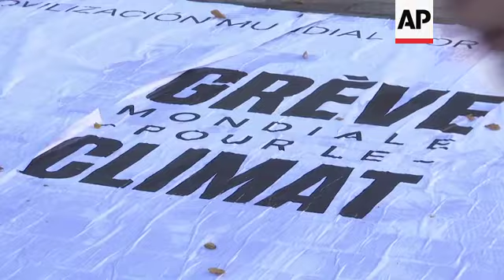Climate protestors march across Right Bank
(20 Sep 2019) French climate protesters marched across Paris on Friday demanding world leaders tackle climate change in the run-up to a United Nations summit.
Many participants were youths who skipped school to take part in the second "Global Climate Strike."
A smaller group branched off of the main demonstration and made their way to the French Finance Ministry where they staged a peaceful protest demanding an end to fossil fuel financing from the French government.
President Macron has been outspoken about the urgent need to tackle climate change.
The demonstrators accused Macron of being more talk than action.